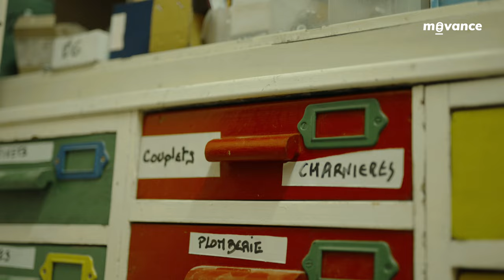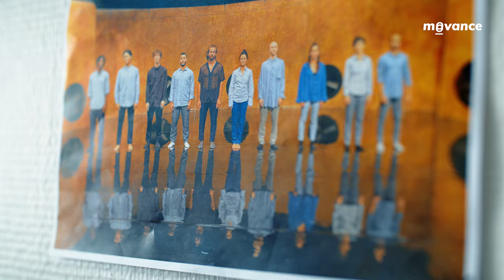Compagnie Käfig CCN Créteil | Les coulisses de la création de Zéphyr avec Mourad Merzouki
Rencontre avec l'équipe artistique de la compagnie Käfig lors de la création de Zéphyr chorégraphié par Mourad Merzouki.

00:00 - Intro et présentation de Zéphyr par Mourad Merzouki.
02:07 - Quelles sont les étapes de la création d'un spectacle ?
03:22 - Benjamin Lebreton, création de la scénographie du spectacle.
06:40 - Yoann Tivoli, processus de création lumières.
08:36 - Émilie Carpentier, penser les costumes.
11:55 - Entre musique et danse, Armand Amar et Mourad Merzouki
16:26 - Retour de Tibault, danseur de la compagnie Käfig
16:39 - Mourad, qu'attends-tu de cette première ?
18:32 - Retour de Soirmi, danseur de la compagnie Käfig
18:45 - La danse peut-elle changer le monde ?

ÉQUIPE ARTISTIQUE ZÉPHYR

Scénographie : Benjamin Lebreton

Lumières : Yoann Tivoli

Costumes : Émilie Carpentier

ÉQUIPE REPORTAGE

moovance, la plateforme de création artistique qui rassemble les danseuses et danseurs de tous horizons et fait dialoguer tous les styles de danse. Des chorégraphies inédites sur des musiques originales composées sur-mesure pour les artistes, des interviews exclusives, des reportages, des documentaires... La vidéo et la photo au service de la danse sous toutes ses formes.

moovance est un projet imaginé et conçu par Ongaeshi Studio, studio de création artistique et audiovisuelle spécialisé dans le mouvement.